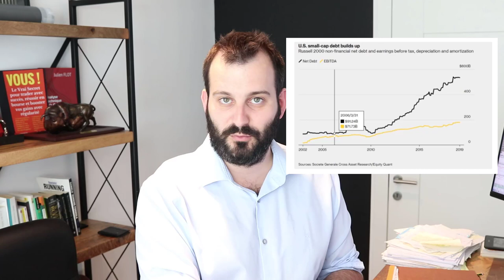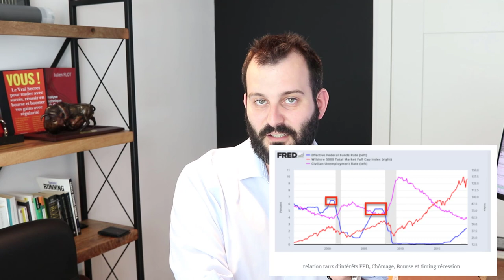Crise et Krach boursier : Ce que je suis avant de crier au crash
On parle de crise et de krach boursier. Mais avant de penser crash, voici certaines choses à suivre et surtout un état d'esprit à adopter pour être un bon investisseur même en temps de crise. Qu'en pensez-vous ? J'attends d'en discuter avec vous en commentaire

🗣 Qui suis-je ?